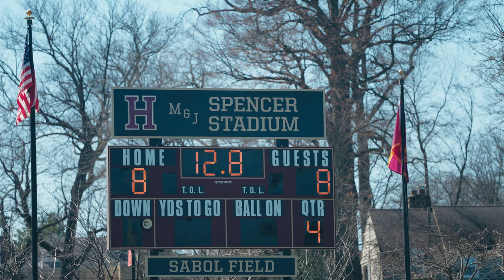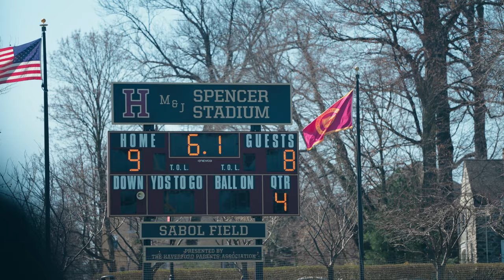WILD ENDING! | #20 Taft (Conn.) vs #4 Haverford (Pa.) 4K Highlights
In a wild back-and-forth game, #4 Haverford (Pa.) came away with a 9-8 win over #20 Taft (Conn.)

For all the latest news, schedules, and scores from around the lacrosse world,

Video by Dan Aburn
Photo by Chris McNulty